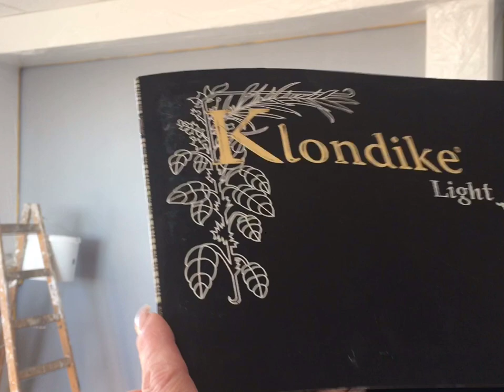Valpaint Klondike Light